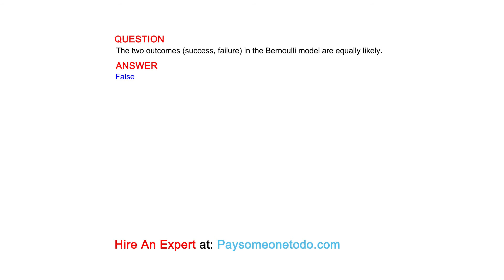The two outcomes (success, failure) in the Bernoulli model are equally likely.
QUESTION